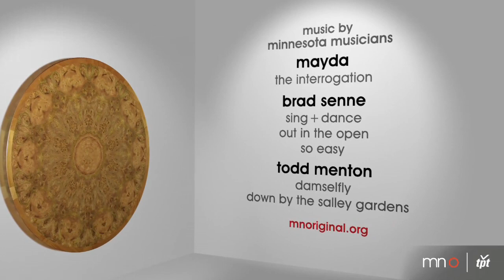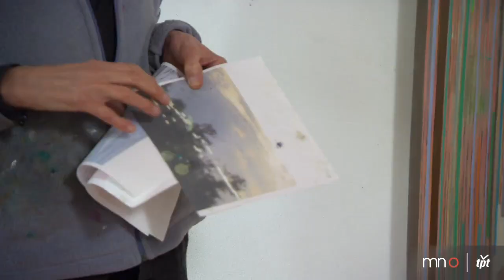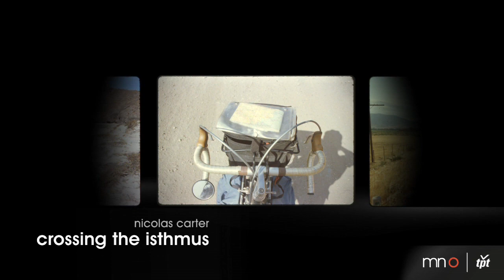#311: Iris Shiraishi + Nicolas Carter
Iris Shiraishi combines traditional Japanese rhythms with western influences in her taiko drum compositions for the Mu Daiko drum ensemble. Thomas Schrunk creates unexpected visual effects with lustrous materials like wood veneer, brushed aluminum and concrete. Barbara Kreft's intricate, mosaic-like paintings offer a meditative respite. Paraguayan harpist Nicolas Carter performs "Crossing the Isthmus".